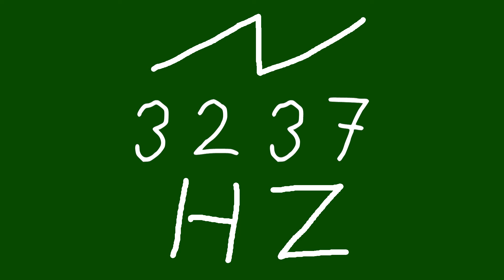3237 hz saw